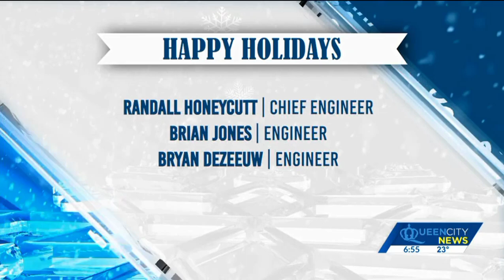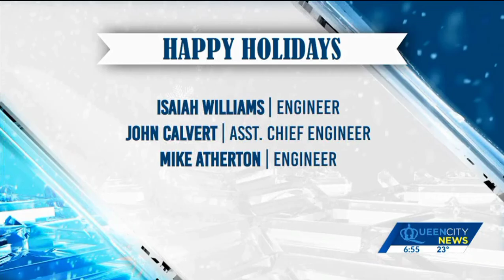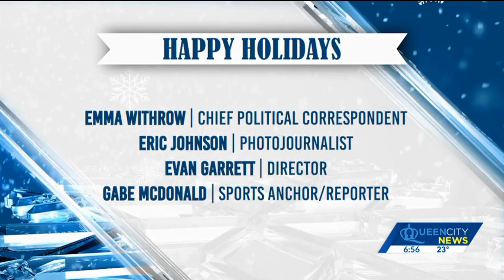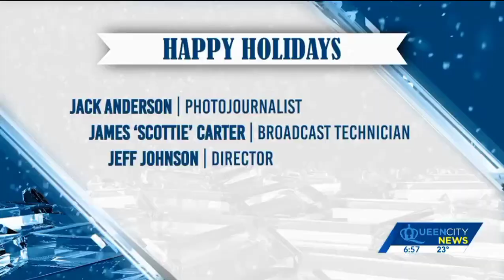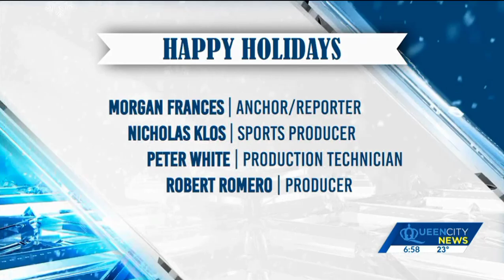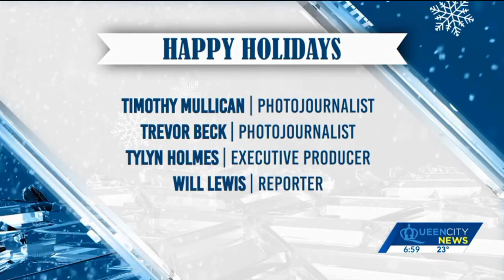WJZY: Queen City News- Staff Acknowledgements (Holiday)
They aired this last night during their 6pm news.